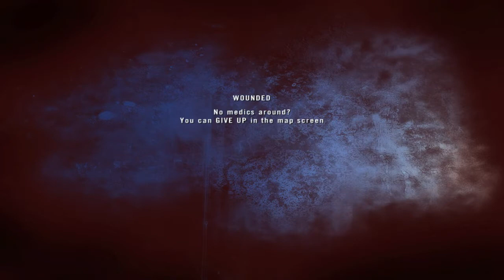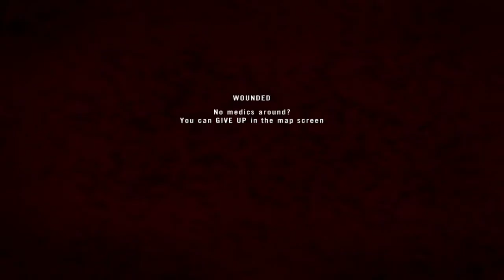Project Reality #160 This is what PR is all about PR players 2015 11 05 2311 01